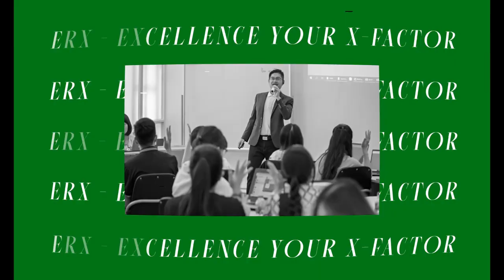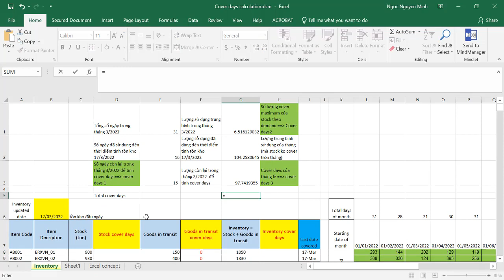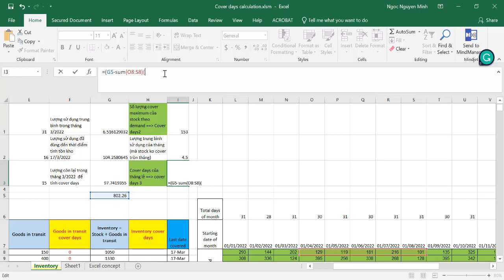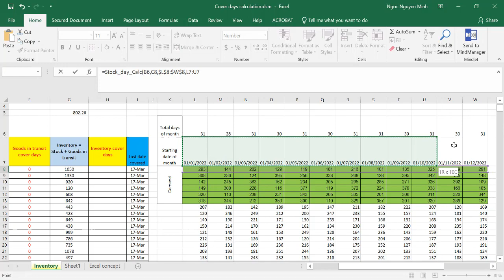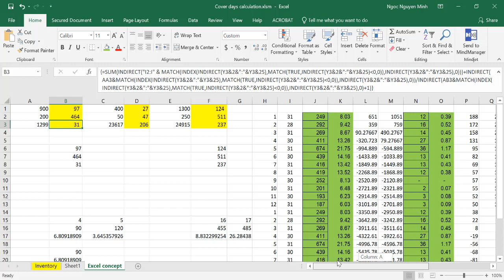Cover days explanation - ERX Vietnam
Bài tập này có trong khóa học "Procurement In Hands" được đào tạo bởi Trung tâm đào tạo thực chiến quản trị doanh nghiệp ERX Việt Nam.

Có thể nói đây là một trong những khóa học đầu tiên tại Việt Nam đào tạo thực chiến về quản lý Thu Mua.

Khóa học là sự kết hợp giữa kiến thức chuyên ngành Thu Mua (giáo trình tiêu chuẩn của Viện đào tạo sau đại học của Thụy Sỹ và các tổ chức quốc tế uy tín như CIPS, APICS) và kinh nghiệm thực tế của Giảng viên tại các Công ty, Tập đoàn trong và ngoài nước.

Ngoài học thuật bài bản, bạn còn được trang bị nhiều kỹ năng thực tế như quản lý dự án, phân tích chi phí, đàm phán chuyên sâu, chiến lược tìm nguồn cung ứng...

Với hệ thống tài liệu, biểu mẫu có sẵn; thư viện sách từ Amazon sẽ hỗ trợ bạn xuyên suốt quá trình học tập và ứng dụng về sau.

Phương pháp học: Online hoặc Offline tại trung tâm (giảng viên hướng dẫn trực tiếp và trực tuyến, khai mở tư duy, không phải học theo bài giảng sẵn có). Bạn được tương tác và hỗ trợ giải bài toán của chính bạn ngay tại lớp và cùng học hỏi các bài toán của thành viên khác.

Hãy đến và cảm nhận sự khác biệt giữa phương pháp đào tạo thực chiến của ERX Việt Nam.
Trân trọng đón tiếp các bạn tại:
Địa chỉ: 46/4 Nguyễn Cửu Vân, F17, Bình Thạnh, HCM